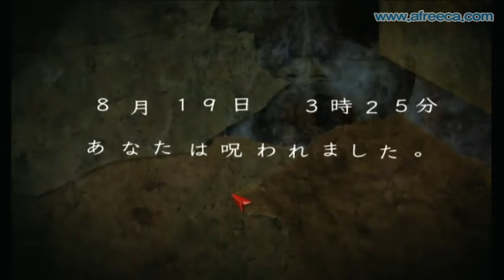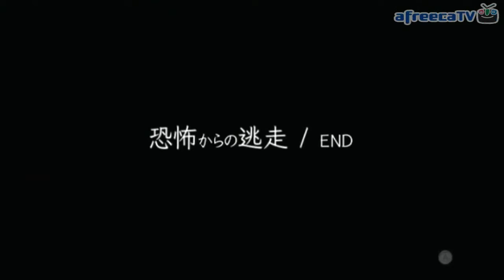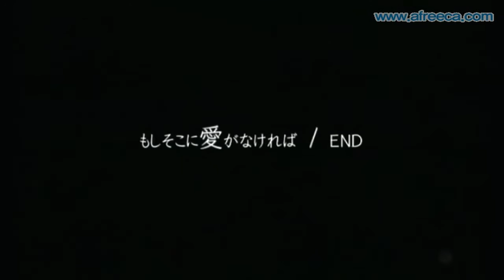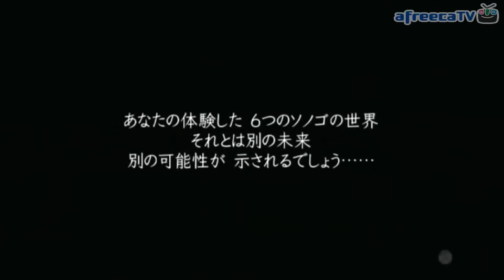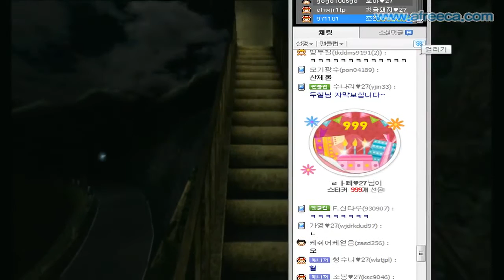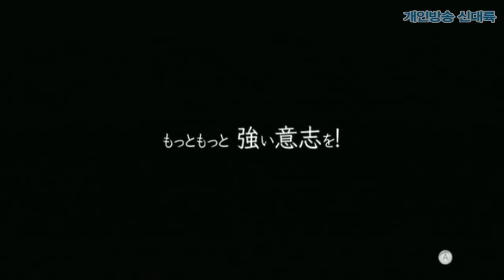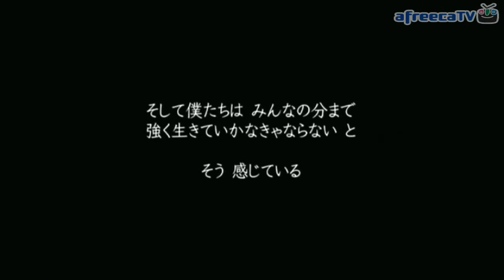[두칠] 닌텐도wii 공포게임 산제물의밤 #8 마지막화